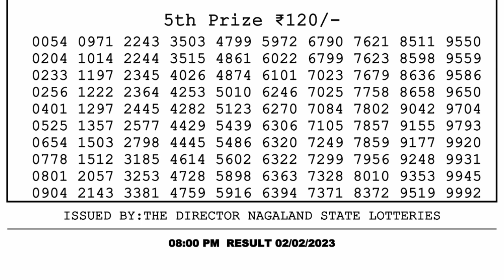🔴 Lottery Sambad Live 08:00pm 02/02/2023 Evening Nagaland State Dear Lottery Result Pdf Download